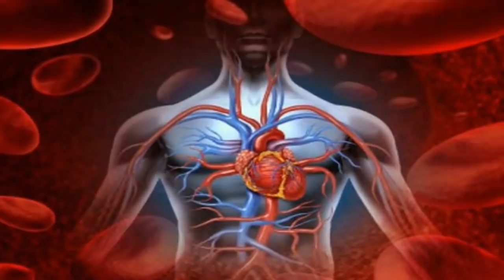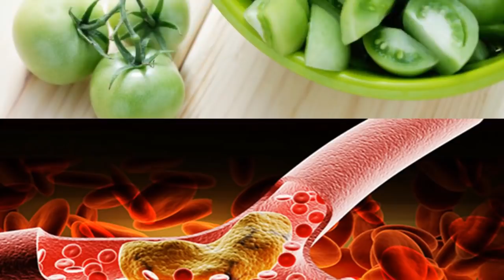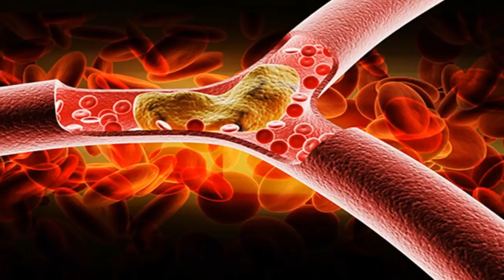দিনে দুটো করে কাঁচা টমেটো খেলে কি হবে জানেন? জানলে প্রতিদিন খাবেন ! জেনেনিন